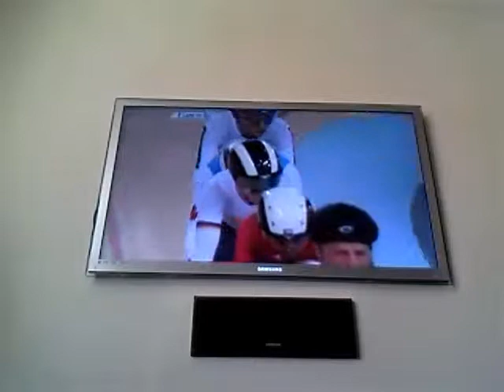Olympia 2012 Frauen Velodrom Deutschland gewinnt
Deutschland gewann